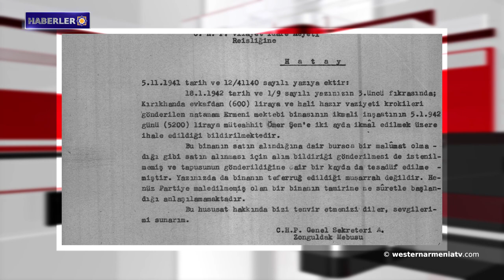Türkiye, toprakları genişletmek için genç çocukları kullanıyor․Haberler 02/07/2021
1-  Kilikya Hatay'ın ilhakı resmi arşivlerde.
2- Artsakh'ı tanıyan New Jersey'nin Azeri-Türk çiftine mesajı.
3- Ermenistan Cumhuriyeti Ombudsmanı Arman Tatoyan, Ermeni esirlerin geri dönüşüyle ilgili aciliyet konusunu Dunya Miyatoviç'e sundu.
4- Yönetmen Nanor Bedrosyan'ın tiyatro oyunu, Vahan Tekeyan'ın eserine dayanıyor.
5- Türkiye, toprakları genişletmek için genç çocukları kullanıyor
6- Rüzgar Enerji Santrali Projesi Batı Ermenistan'ın tarihi yapılarını tehdit edecek.
7- Serj Tankyan, UEFA'ya Bakü'deki Euro 2020 maçını Ermeni esirler serbest bırakılıncaya kadar iptal etmeye çağırdı.

Bu dilekçeyi imzalayarak destek olmak isteyenler aşağıdaki bağlantıya gidebilirler.
Petition · UEFA: Make release of Armenian POWs precondition for Baku EURO 2020 quarterfinals · Change.org
8- Yerevan’daki “Altın Kayısı” Festivali Ekim ayında gerçekleşecek.